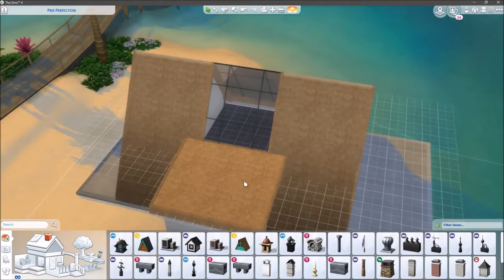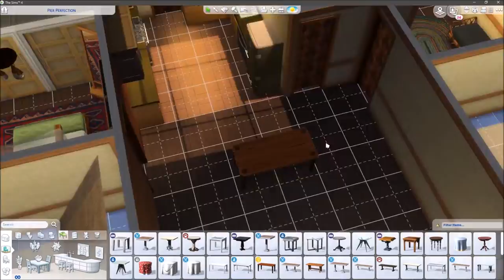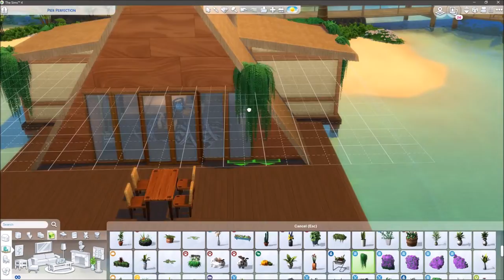Sims 4 Speed Build - Island Living - A Frame House - No CC